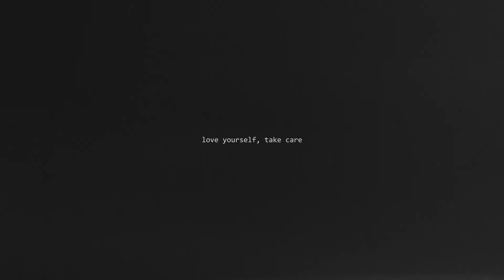bring you closer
prod, directed, edited, colores, etc: Sooraj Saxena